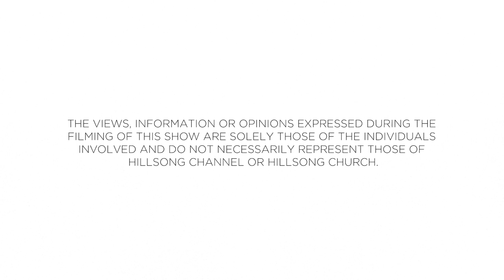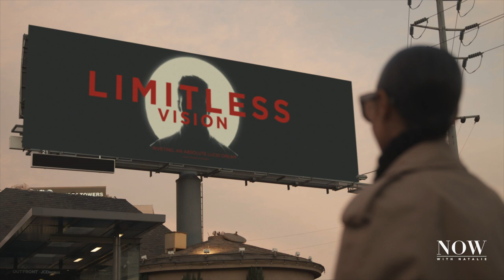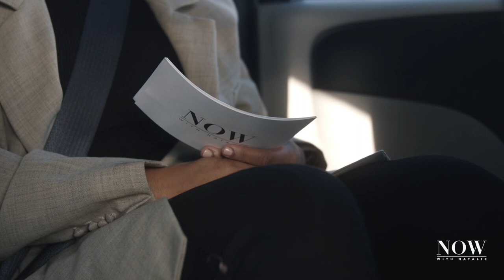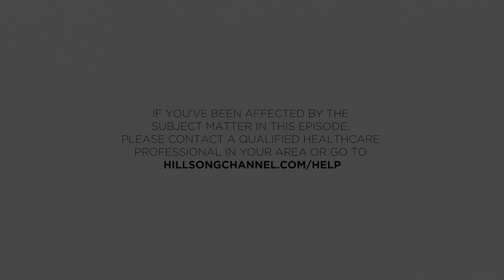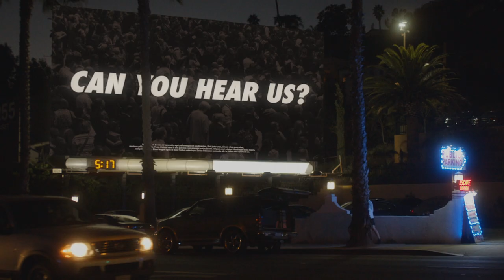Yvonne Orji Shares About Her Confidence In God | Now With Natalie | Season 2 | Full Episode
►► WATCH BEHIND THE SCENES AND AD FREE : HillsongChannelNOW.com

Culture often dictates that our worth, path and identity are determined by our race, our gender, the things we’ve done, and the things that have been done to us. In this series, host Natalie Manuel Lee, digs beneath the surface to uncover what it really means to be bold, transparent and confront our shame.  She speaks with people at the top of their industry, from the realms of music, radio, politics, television and philosophy to find out how they navigate shame and translate their hardships into opportunities to refine instead of define themselves.

Host Natalie Manuel Lee sits down with dynamic Nigerian-American comedian and actress, Yvonne Orji. Yvonne’s story, confidence and faith are magnetic as she takes us through her journey of cultural expectations, self-discovery and her career in the entertainment industry. Yvonne sheds insight on growing up in two cultures and on the source of her strong convictions and inspiring confidence.